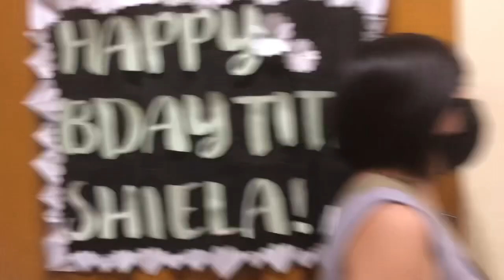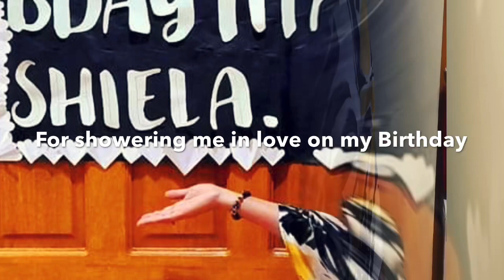It’s My Birthday//Simple Celebration With My Family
Thank you so much to my family and friends for showing me in love on my birthday. You brought me so much joy on my special day. Thank you so much to all of you.